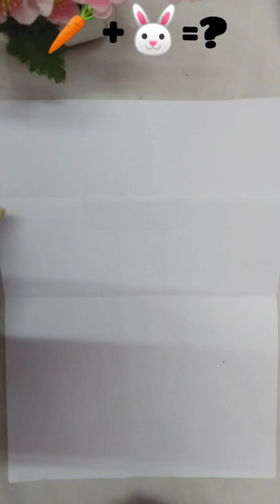BUNNY IN CARROT